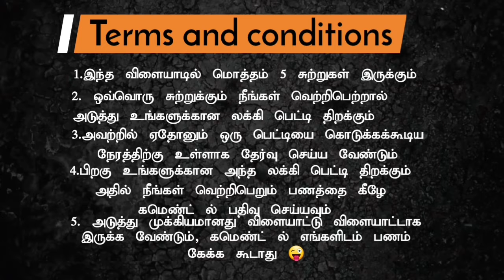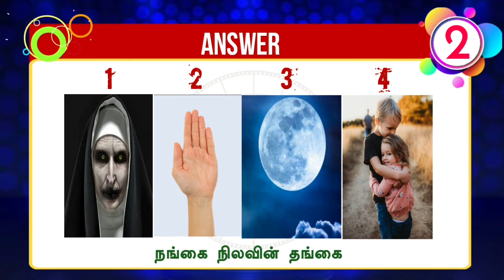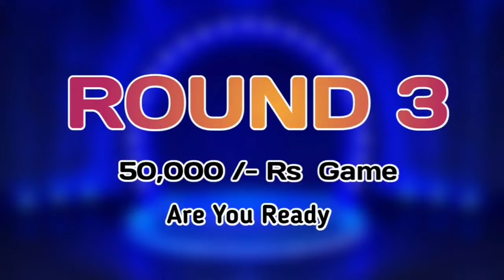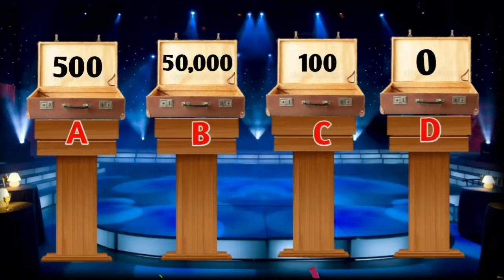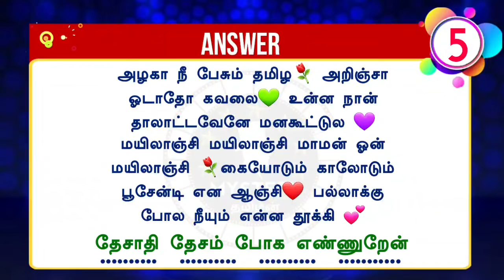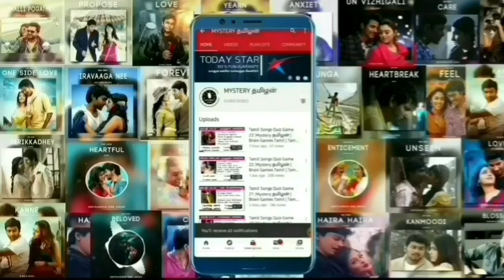Tamil Songs Quiz Game #361 ||LUCKY BOX 👉 022🎁 || 🥰Mystery தமிழன் || Tamil Riddles with Answer❤